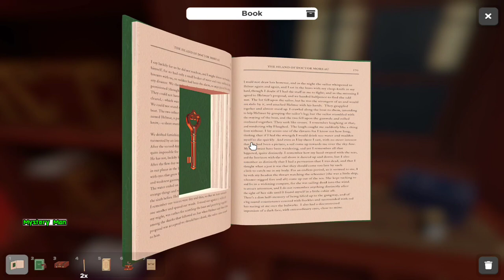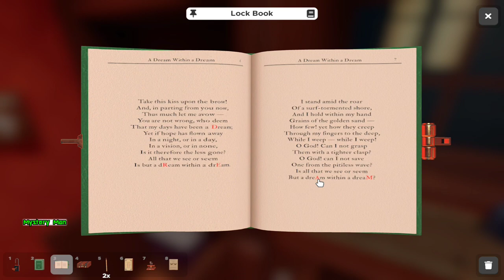Escape simulator The Library | Butterfly painting puzzle | Owl Crow And eagle puzzle | Clock puzzle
Tape recorder puzzle.
every puzzle solution